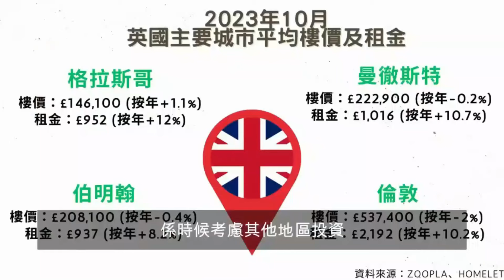英國裝修｜突發意外成日有？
➖ ➖ 立即即記 免費網課 ➖ ➖
⭐️ 香港人點樣喺英國「格拉斯哥」買樓投資零風險無經驗，都可達到財務保障 ⭐️
Join our free webinar ⭐️How HKers can achieve financial security by investing in Glasgow properties in UK without risk and experience ⭐️

British Decoration: Accidents Happen Frequently?" explores the challenges and common mishaps that can occur during the process of decorating homes in the British style. The content delves into factors such as cultural influences, design choices, DIY pitfalls, and unexpected accidents that homeowners may encounter when trying to achieve a British-themed decor. Through anecdotes, tips, and expert advice, readers gain insights into navigating these challenges effectively while creating a charming and authentic British-inspired living space.

今次帶大家睇的裝修項目是自住物業，業主是BNO家庭移民，4月到英國，預計可以準時交貨。做裝修好多時都會出現一些突發的意外，遇到這些情況，與客人溝通清楚是十分重要。而且跟進服務亦很重要，我現在正擴展客戶服務團隊，如你有這方面的經驗，歡迎你與我聯絡。

The renovation project I’m showing you this time is for a residential property, owned by a BNO family relocating to the UK, scheduled to arrive in April, and expected to be delivered on time. Unexpected situations often arise during renovations, and it's crucial to communicate clearly with clients when encountering these circumstances. Additionally, customer services are essential.

➖ ➖ 立即即記 免費網課 ⭐️ Join our free webinar here ➖ ➖

Comment your key takeaway from this video below!

 • Renovation Tips & Education | 裝修貼士及教學

睇完片，留言同我地分享您學到咩！
★ 推薦影片 ★
 • 相關影片清單：

★ 同John一齊投資 ★
按此一齊學習投資：

到時見！🙌

Renovations in the UK | Unexpected Incidents Happening Often?